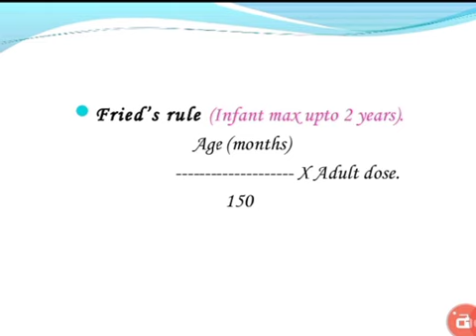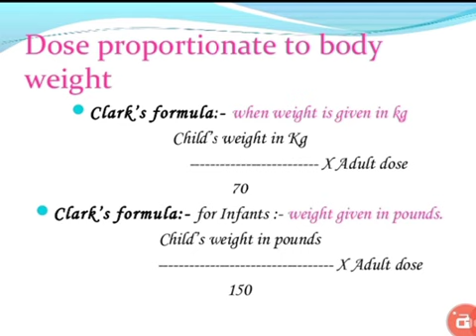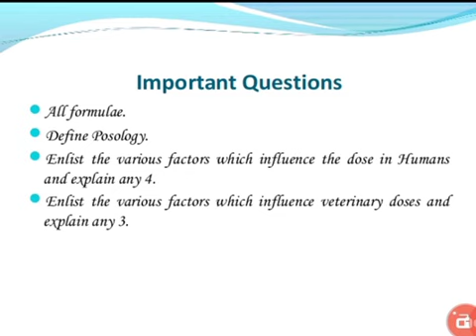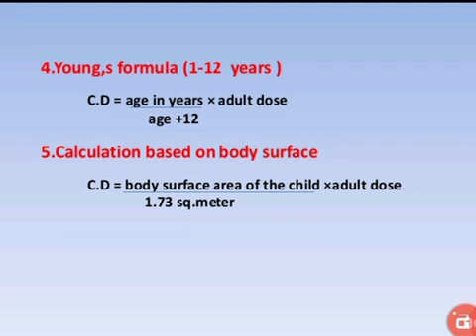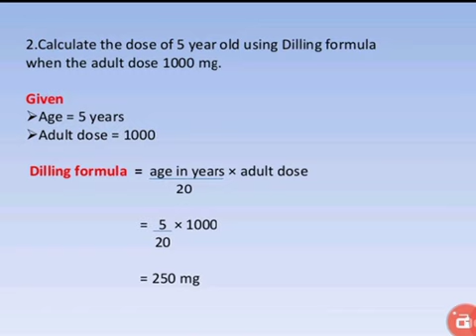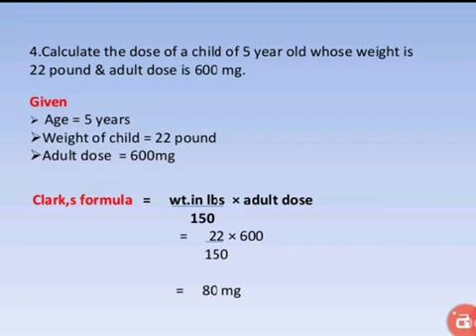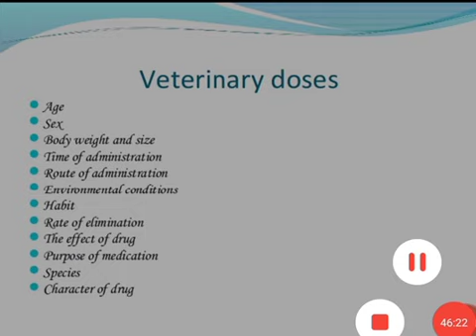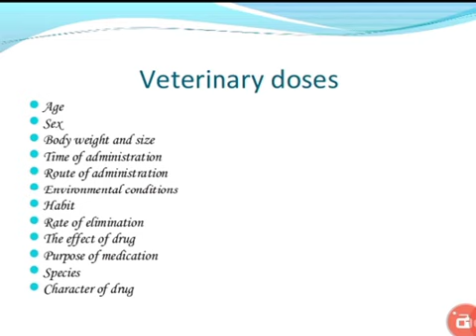Calculation based on posology